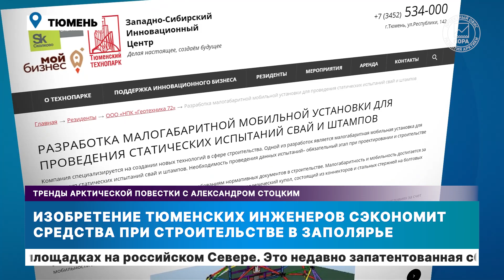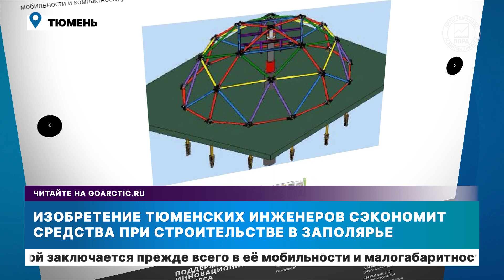Тренды арктической повестки с Александром Стоцким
00:00 Тренды арктической повестки с Александром Стоцким с 14 по 17 июня 2022 года
00:15 «Новатэк» закажет 30 газовозов для заполярных проектов.
00:49 Государство поддержит бизнес в АЗРФ с помощью неналоговых рычагов.
01:30 Изобретение тюменских инженеров сэкономит средства при строительстве в Заполярье.
02:10 Новая техника выходит на маршруты общественного транспорта в Мурманской области

«Арктика сегодня» на портале goarctic.ru/ – цикл статей Александра Стоцкого, генерального директора Проектного офиса развития Арктики, в которых анализируются важнейшие тренды международной, федеральной и региональной арктической повестки.